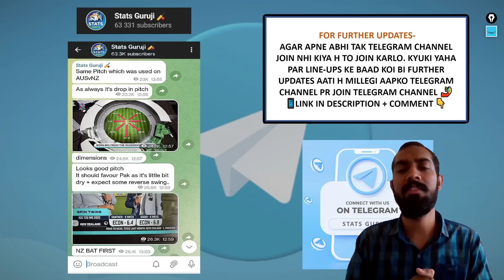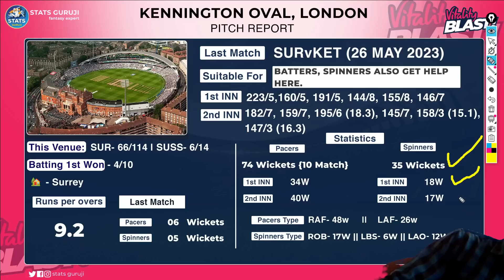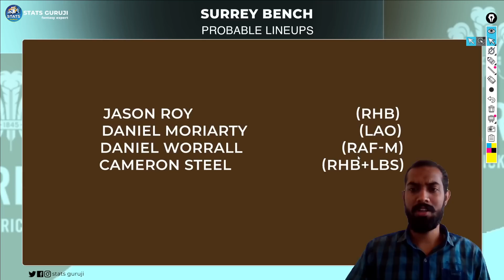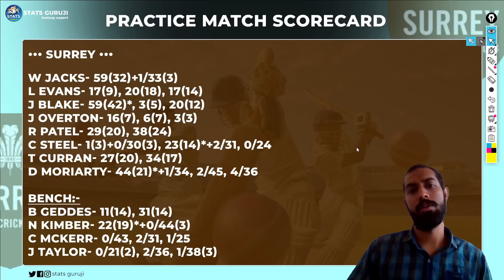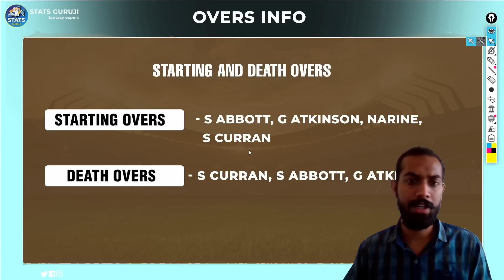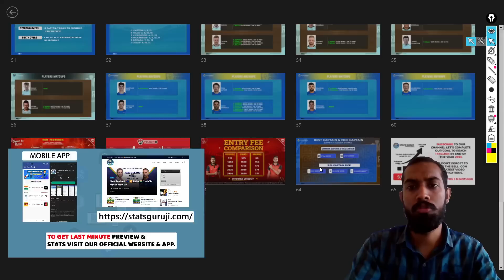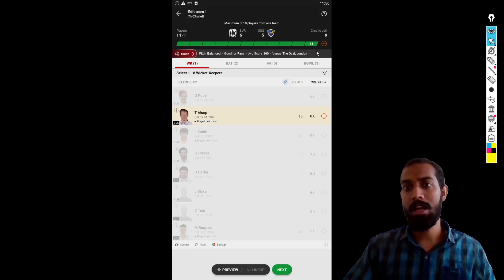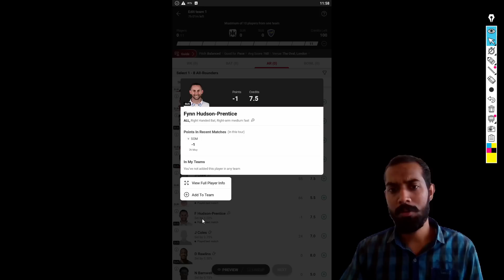SUR vs SUS Dream11, SUR vs SUS Dream11 Prediction, Surrey vs Sussex, SUR vs SUS Dream11 Team 2023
SUR vs SUS pitch report
Kennington Oval, London
Kennington Oval, London Pitch Report
Kennington Oval Pitch Report
London Pitch Report
SUR vs SUS dream11 team today
SUR vs SUS today match pitch report
SUR vs SUS dream11 prediction today match
SUR vs SUS today match prediction
SUR vs SUS 2023
SUR vs SUS 2023 highlights
SUR vs SUS dream11 analysis
SUR vs SUS best dream11 team
SUR vs SUS dream11 team prediction
SUR vs SUS playing 11
SUR vs SUS 2023 playing 11
SUR vs SUS T20 blast playing 11
SUR vs SUS head to head
SUR vs SUS live score
SUR vs SUS live match
SUR vs SUS
SUR vs SUS match prediction
SUR vs SUS head to head record
SUR vs SUS last match scorecard
SUR vs SUS Live
SUR vs SUS playing 11 2023
SUR vs SUS highlights
SUR vs SUS playing11 2023
SUR vs SUS dream11 Team prediction preview
Surrey vs Sussex
Surrey vs Sussex Dream11 Prediction
Surrey vs Sussex Sharks
Surrey vs Sussex Sharks Prediction
Surrey vs Sussex Sharks 2023
Surrey vs Sussex Sharks dream11
Surrey vs Sussex Sharks Dream11 Prediction
Surrey vs Sussex Sharks Live
Surrey vs Sussex Sharks Live Stream
Surrey vs Sussex Sharks Match Prediction
Surrey vs Sussex Sharks Highlights
Stats Guruji
t20 blast live,t20 blast live match,t20 blast live match today,t20 blast live streaming,t20 blast live cricket,t20 blast live video,t20 blast live 2023

1. This analysis is based on my

2. Dream11 takes great care to comply with all central and state legislation in India to ensure that  users are fully protected. Every contest on the platform is carefully designed to comply with applicable statutes and regulations in India.